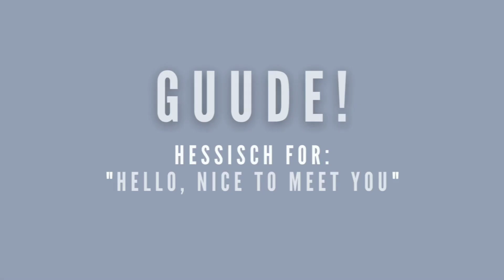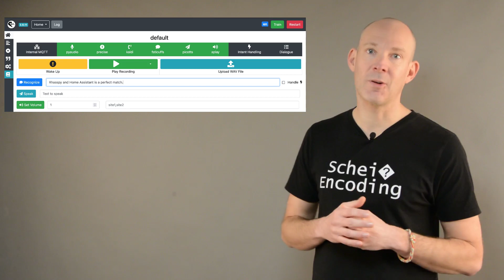Rhasspy voice assistant introduction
This is the first video of "Rhasspy - from A to M" showing what Rhasspy is and what it can do for you. It integrated great into @home_assistant and other smarthome solutions.

00:00 Intro
00:57 What is Rhasspy?
01:27 Difference between Rhasspy and a "full" voice assistant
03:08 Rhasspy architecture
04:47 Outro